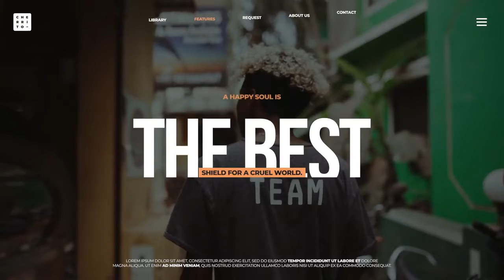Typography V.2 Premiere Pro Templates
Typography v.2 is a creative and elegant template for the Premiere Pro. The project includes 9 modern titles. They are perfect for your next social media video, presentation, fashion opener, intro, slideshow, TV show, and other media. Create a new amazing and elegant video with this template!